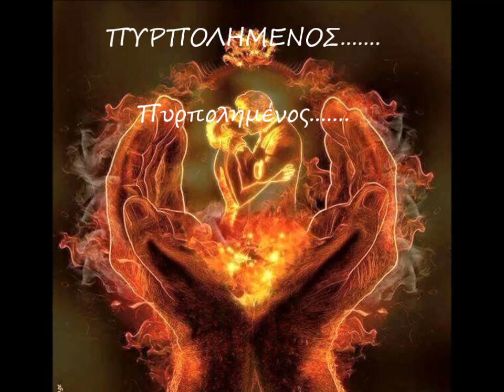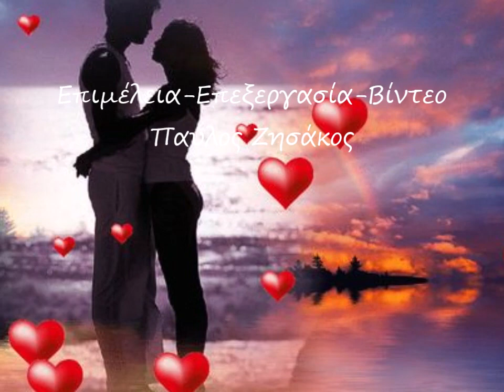ΠΥΡΠΟΛΗΜΕΝΟΣ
Ερμηνεία-Παύλος Ζησάκος
Στίχοι-Κώστας Ιερομνήμων
Μουσική-Χρήστος Γιαννόπουλος